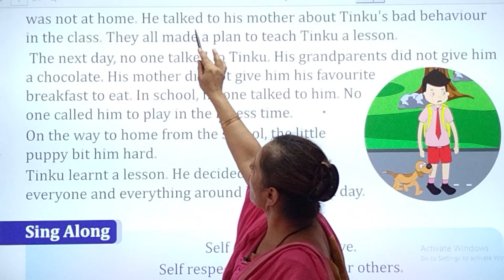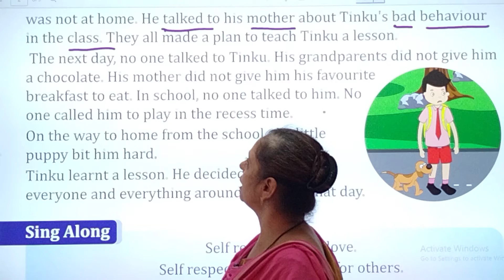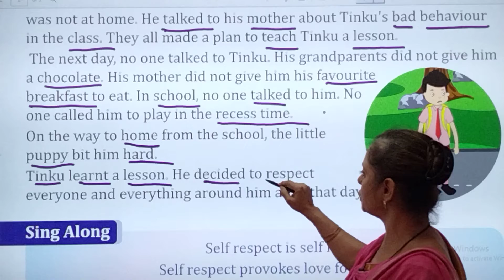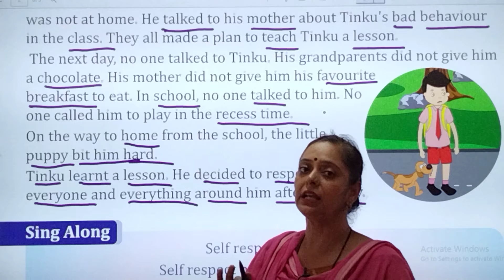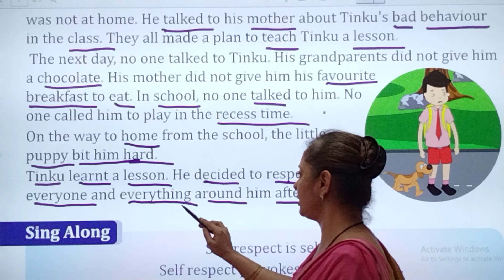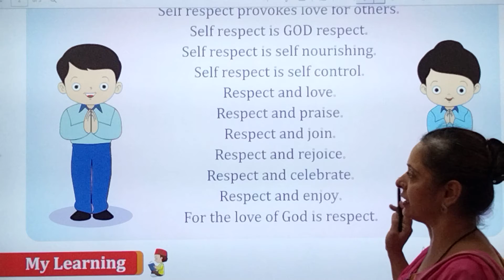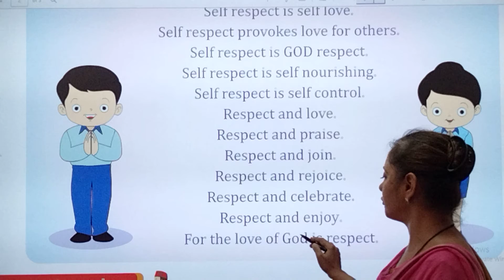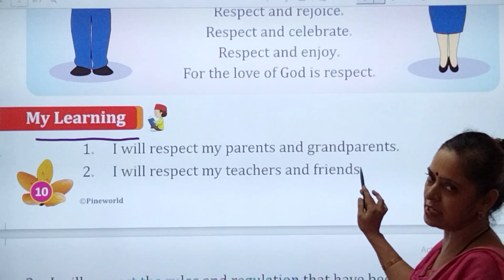11/08/21 GRADE : 2 // VALUE EDUCATION // CHAPTER : 3 // TINKU LEARNT A LESSON PART 3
GRADE : 2 // VALUE EDUCATION // CHAPTER : 3 // TINKU LEARNT A LESSON PART 3